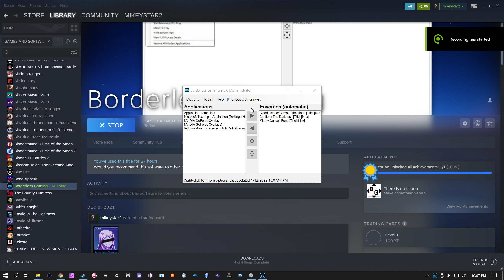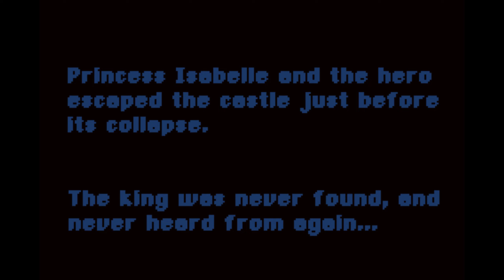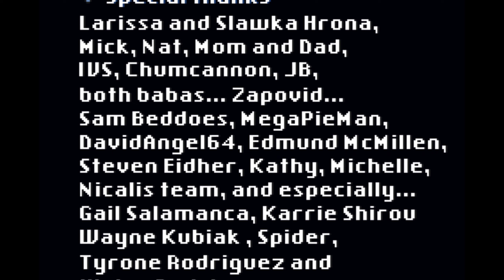Castle In The Darkness - Ep 8 - The End?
I loved this game and my time spent playing it. very worth it. im kinda sad its over today, at least for the most part. and it sucks i somehow couldnt find out how to beat like the 5 optional bosses, i bet there were a few spots to break open secrets with the axe in the castle portion. i was hoping the game would lead me to the triple jump or whatever was going to help me get across the long spike traps. i like the concept of having an early ending, but now i have to look up how to make any progress basically, unless i want to spend hours scouring every nook and cranny, i bet somehow i missed a key that would have opened one of the doors or chests i needed. but god i felt like i checked through the game pretty well. might return to this soon, or maybe before castle in the darkness 2. this game will be missed, might speedrun it for a decent time at some point.